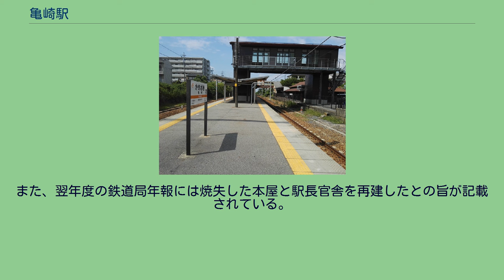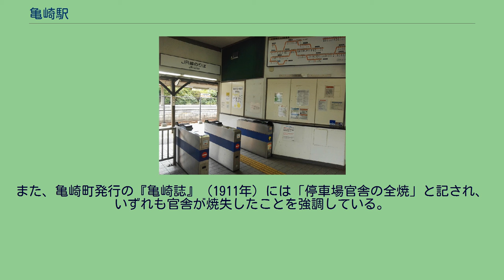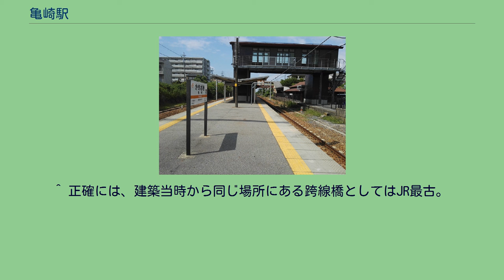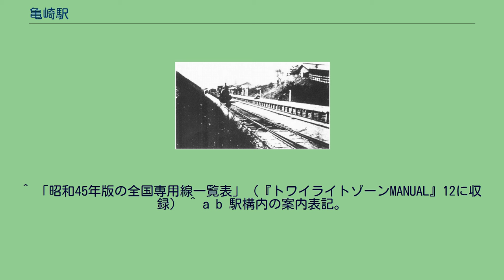亀崎駅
亀崎駅（かめざきえき）は、愛知県半田市亀崎常盤町にある、東海旅客鉄道（JR東海）武豊線の駅である。
駅番号はCE05。
大府駅と武豊駅を結ぶ武豊線の中間駅（途中駅）にあたる駅である。
愛知県下で最初の鉄道である武豊線の開通にあわせ、1886年（明治19年）に開業した駅の一つでもある。
駅の施設のうち駅舎は、開業当時から残る「日本最古の現役駅舎（日本最古の一覧参照）」として、同線半田駅の「日本最古の現役跨線橋」と共に多くの鉄道関連の書物にも紹介されている。
但し、現在の駅舎は一度焼失して開業当時からのものではないという意見もある（後述）。
半田市北東部の亀崎地区に位置する。
武豊線には起点の大府駅を除いて9か所駅が設置されているが、競合する名鉄が当駅付近まで来ていないこともあって乗車人員ベースで利用客が最も多い。
1912年8月の亀崎駅 亀崎駅駅舎にある建物資産標。
M19年の表示がある。
駅舎と2014年新設されたエレベータ付き跨線橋（2014年3月） 亀崎駅の駅舎は、しばしば「日本最古の現役駅舎」と紹介される。
当駅舎を現存最古と紹介する説は『日本国有鉄道停車場一覧 昭和60年6月1日現在』にある「開通と同時に建築された国鉄最古の駅舎」が最古のものと見られ、以来、「M19年1月」（1886年（明治19年）1月）と記された建物資産標の表示から当駅舎を最古と紹介する文献は多い。
しかし、明治期に国有鉄道を運営していた逓信省鉄道局がまとめた『鉄道局年報』の明治27年度版には「當年度三月七日亀崎停車場本屋及駅長官舎並附属建物火災ニ罹リタルヲ以テ直ニ之カ假建物ヲ設ケ一時ノ急ニ應シタリ」とあり、1895年（明治28年）3月7日に亀崎駅にて火災があったとしている。
また、翌年度の鉄道局年報には焼失した本屋と駅長官舎を再建したとの旨が記載されている。
建物資産標の表示年は実際の竣工年と異なることが多くあり、当駅に関しても焼失の一件が建物資産標に反映されていない可能性がある。
駅舎焼失が事実なら香川県の善通寺駅の駅舎が1889年（明治22年）築のため、当駅の「現役最古」説には疑問が残る。
ただし、焼失したのは官舎だけではないかとする地元住民からの証言もあり、火災翌日の扶桑新聞には「亀崎停車場官舎の焼失」の見出しで「昨午前二時半官舎より発火し（中略）全戸焼失し併せて電信機械を焼失」と報じられている。
また、亀崎町発行の『亀崎誌』（1911年）には「停車場官舎の全焼」と記され、いずれも官舎が焼失したことを強調している。
現在武豊線には貨物を取り扱う駅は存在しないが、かつては一部の駅で実施していた。
亀崎駅もその駅の一つである。
亀崎駅の貨物営業は、1886年の駅開業時に開始され、1975年の衣浦臨海鉄道半田線の開業にあわせて廃止された。
末期（1974年10月以降）は車扱貨物のみを取り扱っていた。
亀崎駅には、駅北東に工場を構える美濃窯業の専用線が接続していた。
1970年の「専用線一覧表」によれば、同社専用線は作業キロ・総延長キロともに0.1kmである。
また、駅構内から同社工場まで私設軌道が武豊線に沿って敷設されていた時期もあったが、トラックに切り替えられて廃止された。
取り扱う貨物には、美濃窯業の製品である耐火煉瓦や、その原料の鉱石があった。
交換駅であり、単線の武豊線で列車の交換が可能な駅の一つ。
駅舎は構内東側に設置され、ホームとは1番線を跨ぐ跨線橋で繋がる。
大府駅管理の無人駅。
かつては、業務委託の駅員が配置されている有人駅（業務委託駅）でJR全線きっぷうりばも設置されていたが、JR東海は2013年10月1日より当駅を含む6駅について「集中旅客サービスシステム」を導入し、自動券売機・自動改札機を整備した上で遠隔案内によって一括的に管理されるようになり、無人化された。
かつては駅舎に直結したホームがあり、その跡が残る。
「愛知県統計年鑑」および「知多半島の統計」によれば、1日平均の乗車人員は以下の通りであった。
1950年度から1975年度（1975年11月取扱廃止）までの貨物の取扱量（発送および到着トン数）と、1972年度から1983年度（1984年2月取扱廃止）までの荷物の取扱量（発送および到着個数）は以下の表に示すとおりに推移していた。
亀崎駅には全列車が停車する。
また、2018年3月...